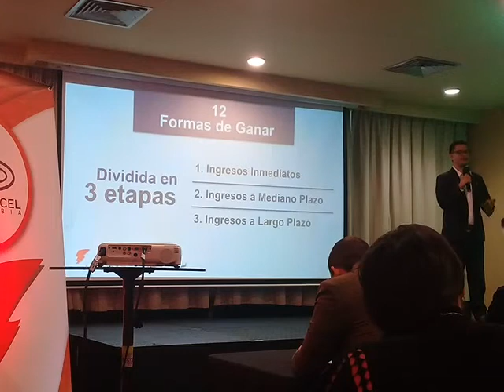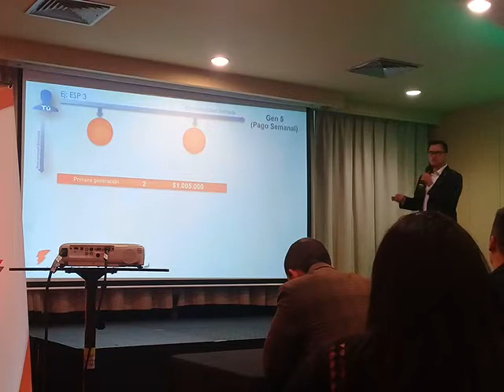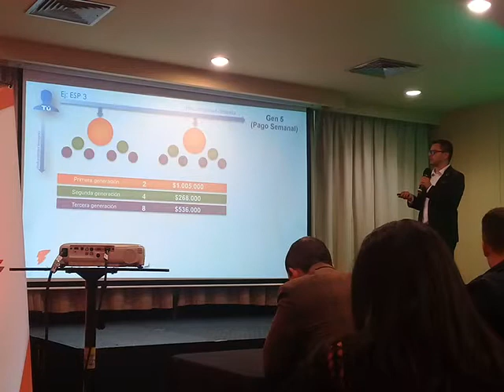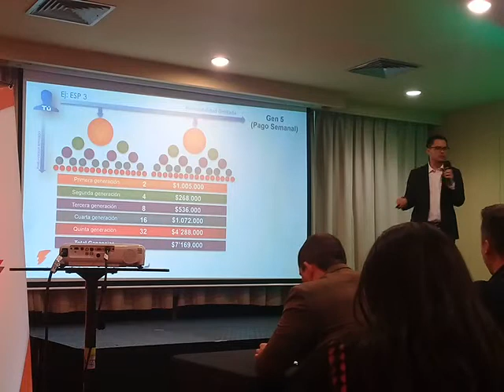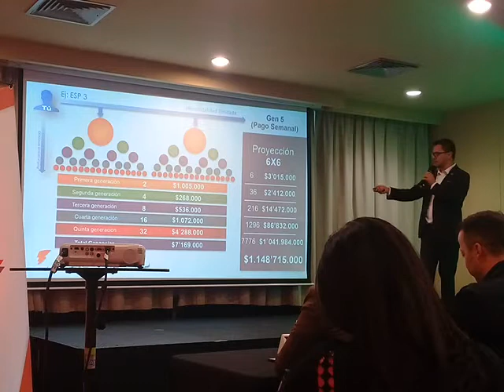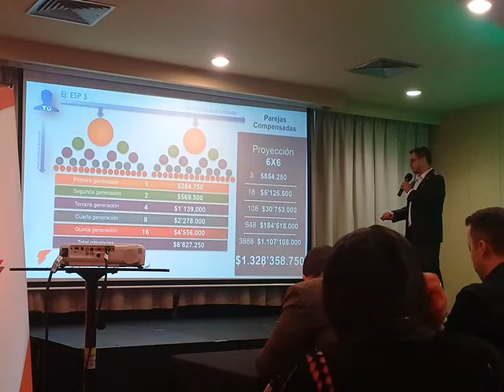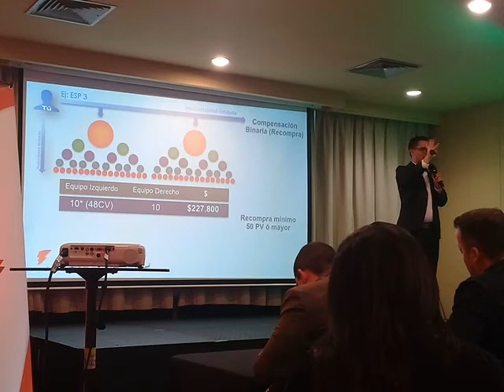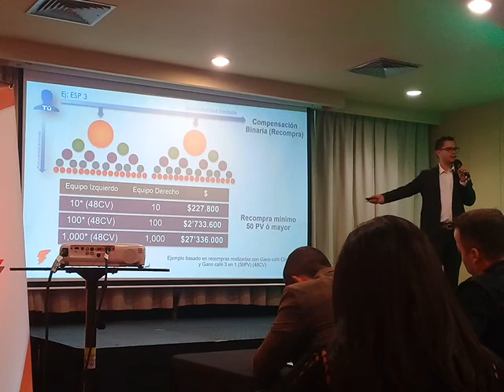12 formas de generar ingresos 2020